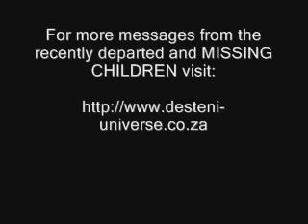No Family as we Know it in the Afterlife - Anna Nicole Smith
HI, this is Anna Nicole Smith and I am speaking to you from within the human being. Yes, I was as surprised as everyone else that I died, because in the dimensional experience it is most definitely not what you expect. Not at all. And I'm grateful because, in terms of my life I did not expect myself to experience myself as I did after I died as.

And, I'd say in terms of the dimensional experience, which is --let's call it heaven, when you did- it's not what you expect. It's not at all what you expect. And, I experienced gratefulness actually when I died, I was grateful; fearful, of course; uncertain, because I experienced an intersting thing. I was Anna Nicole Smith on earth. Anna Nicole Smith: defined by the people around her, the hair, the clothes, the way I looked, what I had, all my achievements, my failures: everything was me: Anna Nicole Smith. And then you die and what happens? Nothing of that is here anymore! Nothing! Nothing of Anna Nicole Smith was here.

When I died I was a bit... dazed and confused, because... it felt like I had woken up from a drunken experience, to be honest. You know, the morning you wake up and --you don't know where you are, you can't remember what happened, your head feels like it's spinning, you're nauseous, and sometimes you don't know who the person is next to you and --I'll leave that one out. And, the same was in the dimensions, because there's people around me and I don't know who they are, I don't know how I got there --which is the same in the bed experience: you can't remember how you got there- and, I was wearing a white dress. Now this is strange because the first question I asked was: Why am I wearing a white dress, who put this white dress on?

And so dimensional beings when I crossed over explained to me that you present yourself in a holographic projection through your expression. Ehm, so I asked this being, the first thing I asked was: Is there a school or an education I must have before I continue communicating in this dimensional existence. Because, when he spoke to me those words, I had no idea what he was talking about. And I told him: Well, am I able to come back to earth in some way? Am I really dead? Can't I just, you know, just breathe in --or something?! I'm not able to die, I'm too young, I have a baby girl and she's young and is she going to be ok? That was my main concern, my main concern was my baby girl. And he said: 'Wait, first it's you, she'll be fine, don't you worry about her. You don't want to put your motherly concerns and harm your child.' And of course I was confused.

But then, after the conversation I went and I got educated. But what I mean by educated: I mean, I started to understand where I am, why I am here, why I had to go, and I completely forgot about my son until he came up to me. Interesting. Because in that moment you're kind of like- wel,l it feels like you're hyperventilating, and all that existed in my mind was my daughter. That's all. And, kind of, I saw my son, so, along the way interestingly enough, and he just looked at me and he called me: 'Anna!' That's all, he didn't call me Mom, he said 'Anna! Great to have you here!'

I told him: Isn't this supposed to be like a family thing, you know, I'm your mother you're my son, hello son, you know, catch up... How have you been, I've missed you, are you alright, where have you been... He sais 'No!' He sais 'Anna, I am me, I am expressing myself, I am doing here what I 'm supposed to do, and it's your time to understand that as well."

DIP Lite, a free course where you'll learn essential life skills